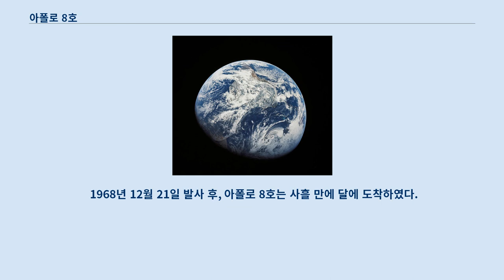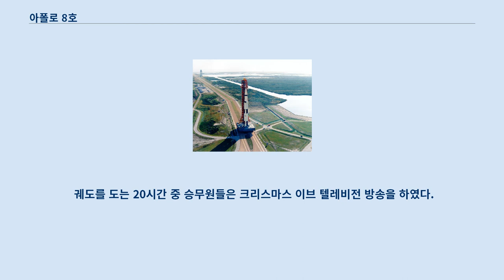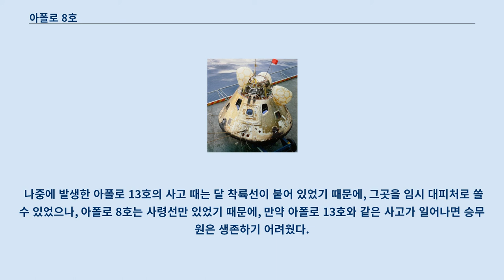아폴로 8호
아폴로 8호(Apollo 8)는 지구 바깥의 천체를 탐사한 최초의 유인 우주선이다.
 이 미션은 NASA 아폴로 계획 유인 미션 중 두 번째였으며, 동시에 새턴 V에 사람을 실어 쏘아 올린 최초의 임무였다.
 아폴로 8호의 달 착륙선 조종사 윌리엄 앤더스는 완전한 달 궤도를 돌면서, 달 뒷면을 직접 목격한 인류 최초의 인물이 되었다.
 원래 아폴로 8호 미션은 지구 저궤도 달 착륙선/사령선 시험 비행을 목적으로 계획되었지만, 비행 계획이 연기된 뒤 달 주위를 공전하는, 더 대담한 방향으로 전환되었다.
 새로운 미션의 프로파일, 진행 과정, 승무원의 자격 요건 등은 매우 짧은 시간 내에 준비 과정 및 훈련을 마치도록 설계되었다.
 1968년 12월 21일 발사 후, 아폴로 8호는 사흘 만에 달에 도착하였다.
 궤도를 도는 20시간 중 승무원들은 크리스마스 이브 텔레비전 방송을 하였다.
 이들은 성서의 창세기를 읽었는데, 이 순간 미국 텔레비전 프로그램의 시청률은 역대 최고를 기록했다.
 황량한 달에서, 생명으로 가득 찬 지구가 달 위로 뜨는 어스 라이즈(the Earthrise)를 처음으로 촬영했던 것도 이 임무 때였다.
 달 궤도상에서는 사령선과 기계선의 시험을 행했다.
 CIA의 첩보 위성에 의해 소련이 신형 로켓을 준비하고 있었던 것을 알아내어, 우주 개발 경쟁에서 소련에 뒤지고 있음을 느낀 미국은, 급히 예정을 변경해 아폴로 8호를 달의 주회 궤도를 돌게 하는 임무로 변경했다.
 또 발사 전부터 영국 등 다른 나라 천문학자로부터 "터무니 없다" 라는 소리도 들었다.
 나중에 발생한 아폴로 13호의 사고 때는 달 착륙선이 붙어 있었기 때문에, 그곳을 임시 대피처로 쓸 수 있었으나, 아폴로 8호는 사령선만 있었기 때문에, 만약 아폴로 13호와 같은 사고가 일어나면 승무원은 생존하기 어려웠다.
 또한, 원래 준비가 부족한 상태에서 발사를 강행하였으며, 달 왕복 궤도를 빗나가고 태양계를 헤맬 위험성도 컸다.
 소련은 아폴로 8호의 발사에 12일 앞서(12월 9일 발사 예정이었음), 소유스 L1 계획으로 2인승 우주선의 달 왕복을 계획했으나, 1967년의 소유스 1호의 추락 사고(코마로프 우주비행사가 사망)때문에 소련 정부의 인가가 나오지 않아, 실시되지 않았다.